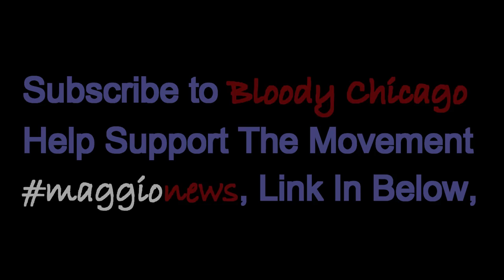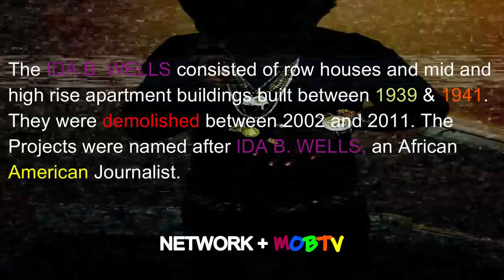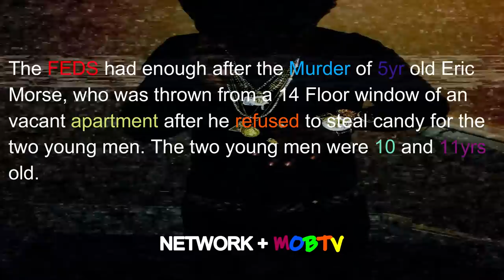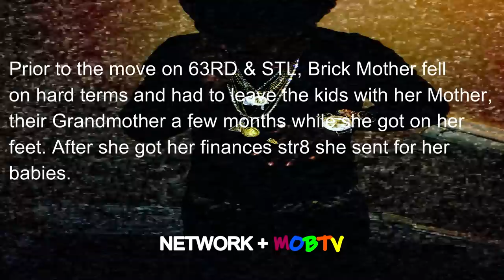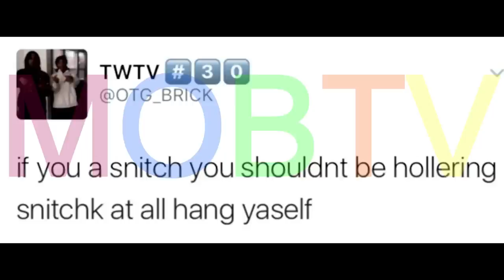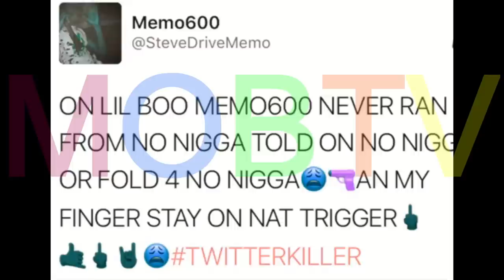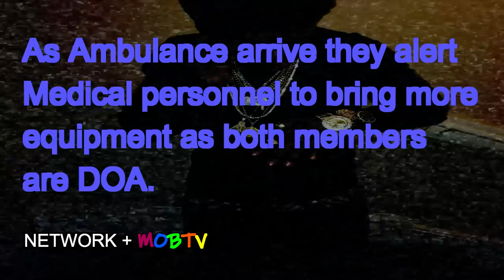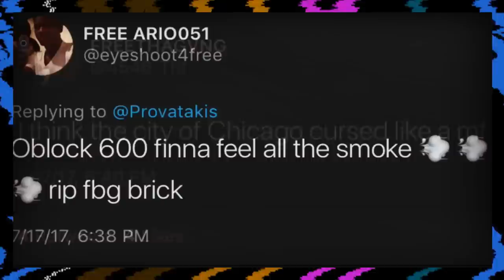FBG BRICK FINAL HOURS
Bloody Chicago